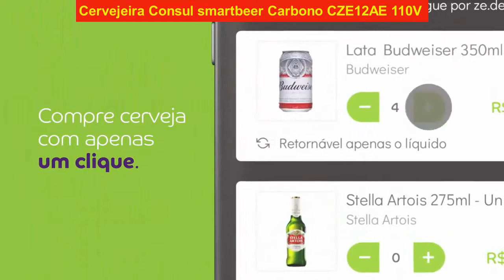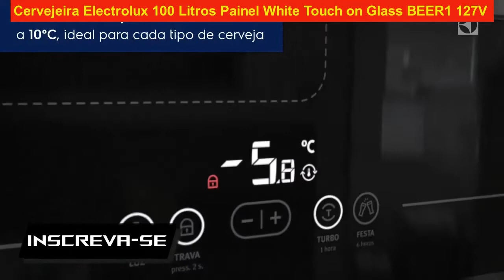[Vale a Pena?] Qual melhor CERVEJEIRA comprar na Internet!!! Assista e compre!!!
Nesse vídeo selecionamos as TOP 5 CERVEJEIRA para você comprar com melhor custo benefício da internet!!!